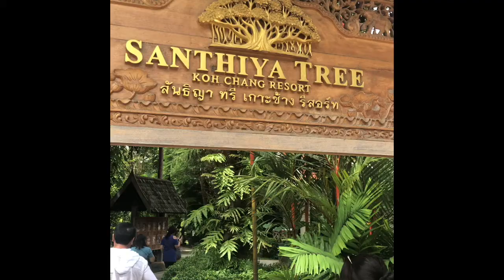Отель Santhiya Tree 4* (Ко Чанг) самый честный обзор от ht.kz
Информационный тур в Таиланд 2019 от компании ht.kz

На нашем сайте можно найти такие направления, как:
🇪🇬 Египет
🇦🇪 ОАЭ
🇹🇭 Таиланд
🇨🇳 Китай
🇮🇳 Индия
🇨🇿 Чехия
🇱🇰 Шри-Ланка
🇻🇳 Вьетнам
🇲🇻 Мальдивы
🇩🇴 Доминикана
🇲🇾 Малайзия
🇮🇩 Индонезия
🇹🇷 Турция
🇬🇷 Греция
🇨🇺 Куба
🇫🇷 Франция
🇸🇬 Сингапур
🇭🇺 Венгрия
🇬🇪 Грузия
🇦🇿 Азербайджан
🇯🇴 Иордания
🇮🇱 Израиль